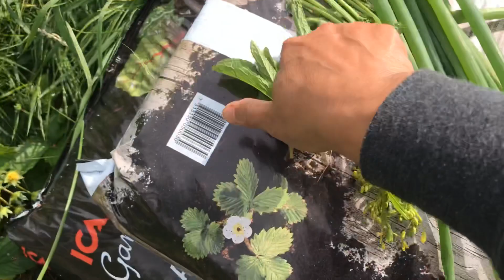กินแจ่วเห็ด‼️, ผักลืมผัว, ผักติ้ว, แรดีช แซบ⁉️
ผักลืมผัวฝรั่ง❗️ผักติ้ว เก็บผักป่า ผักย้าน

ผักลืมผัว, Våtarv, Nate, Chickweed,(Stellaria media)
กินสด ผัด แกง ลวก ทุกเมนูผัก อร่อยรสชาติคล้ายผักแว่น

ผักติ้วฝรั่ง Ängssyra
ผักติ้วฝรั่ง‼️เปรี้ยวอร่อยมาก‼️ Ängssyra,(Rumex acetosa)